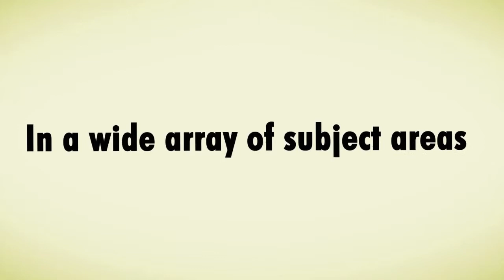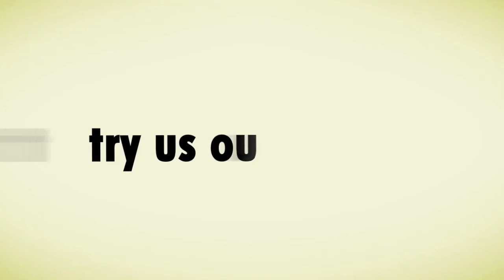Evoluz Translation Services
- We are a translation company with offices in Vancouver, Toronto, and Mississauga (Headquarter) Canada; New York and Los Angeles, USA; and Dubai, UAE.

We are member of American Translator Association and are in compliance of Quality Standards CAN/CGSB.131.10.2008 and EN 15038 for Translation Services.

Our team of experienced professionals offer top quality translation services, transcription services, and interpretation services.

We offer a full range of language services for medical transcription, medical translation, financial, educational, academic, legal or technical documents, as well as interpretation services for conferences and a range of other settings.